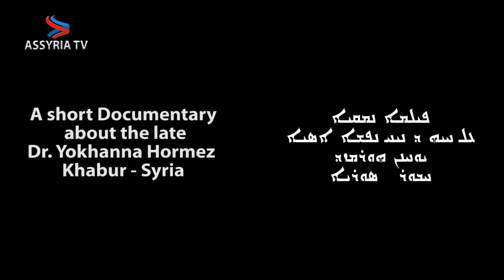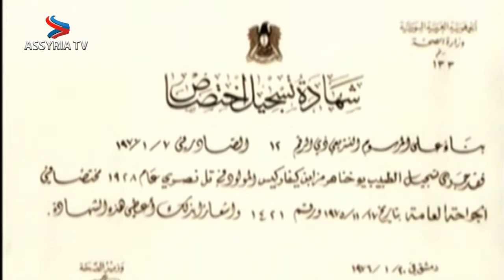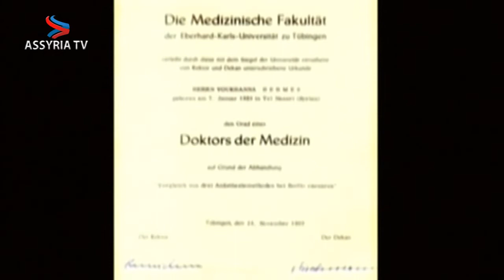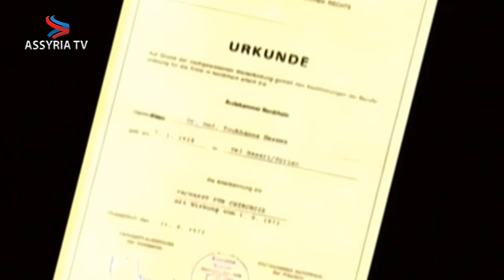Till minne av Dr. Yokhanna Hormez